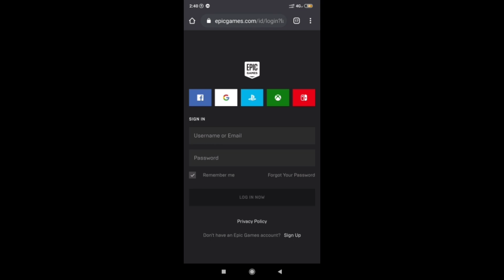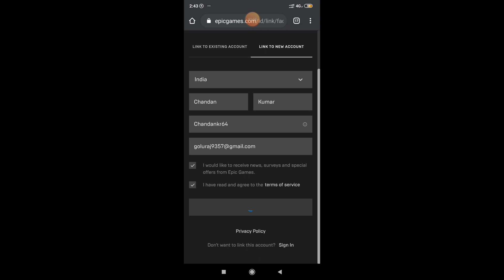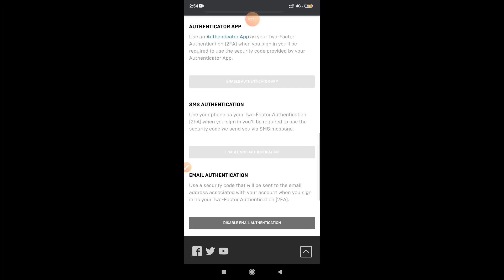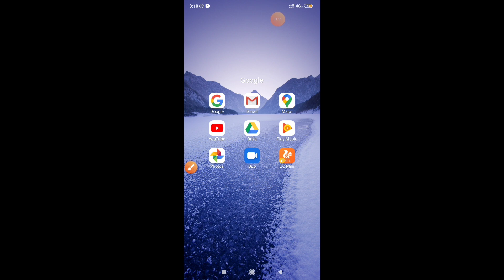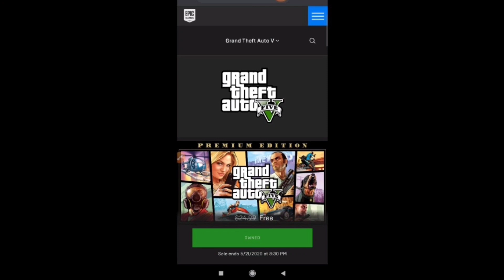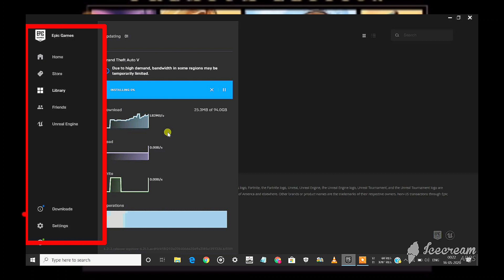How to Add GTA 5 to Library from Mobile Phone | Epic games Store | In Hindi 🔥